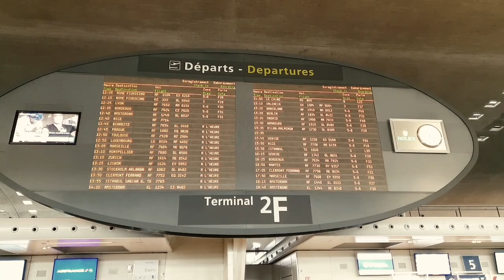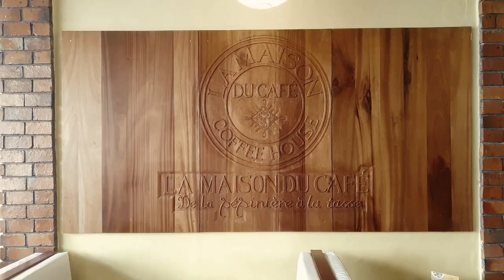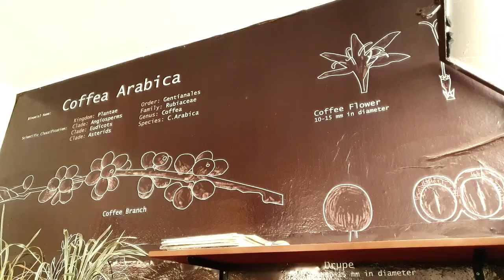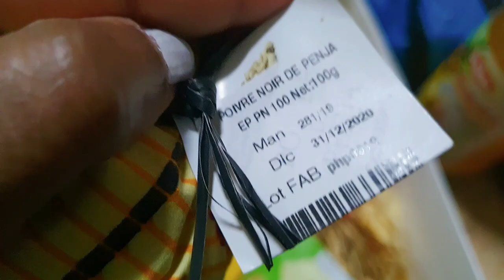VLOG | 🇨🇲 Destination Cameroun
♡♡♡♡♡ MUSIQUE ♡♡♡♡♡♡

♡♡♡♡♡ VLOG & CITY TRIP  ♡♡♡♡♡♡

♡♡♡♡♡ FINANCES PERSOS  ♡♡♡♡♡♡